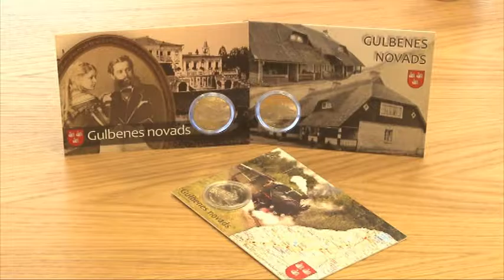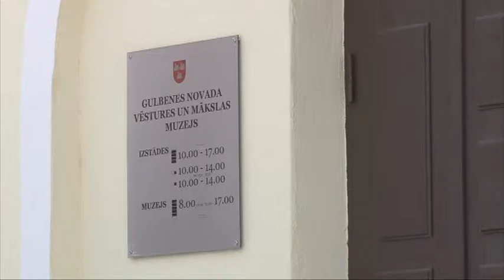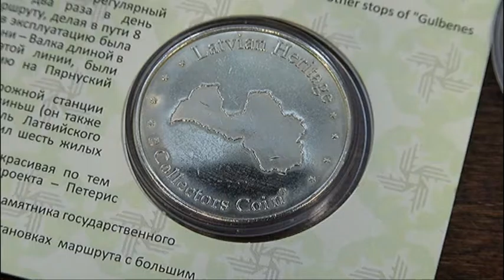Gulbenes novadam jauna suvenīrmonēta